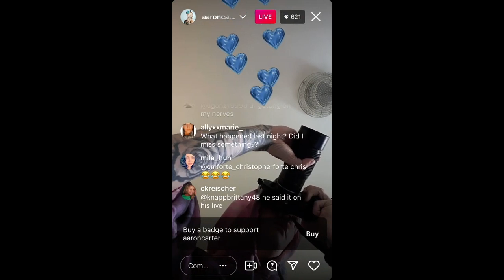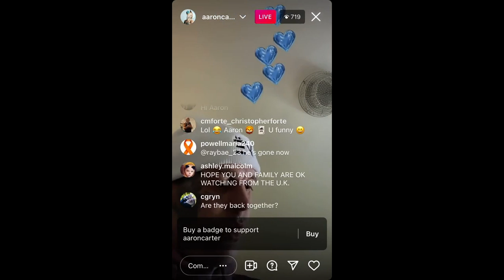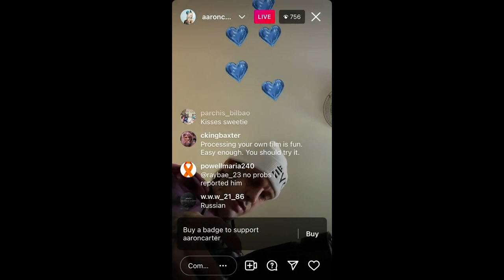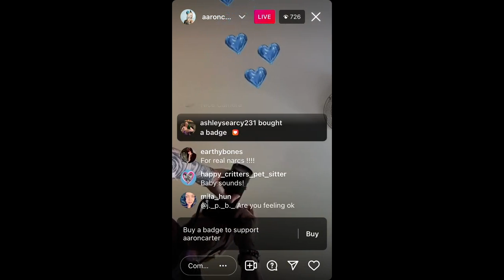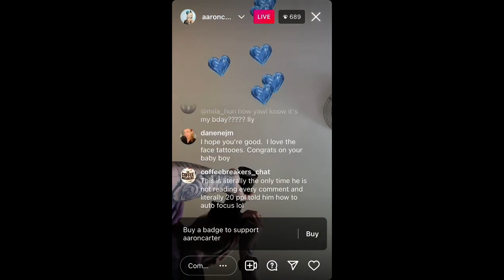Aaron Carter Trying How To Autofocus His Camera 📷 On IG Live – (December 5, 2021)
American rapper and singer Aaron Carter went live on Instagram and interacted with his followers while trying how to autofocus his camera 📷.